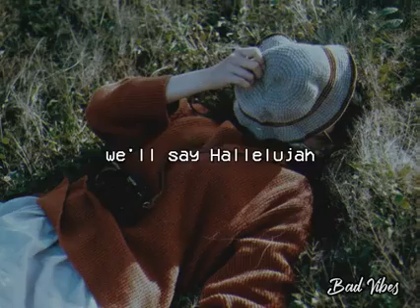Supermarket Flowers | Samantha Harvey